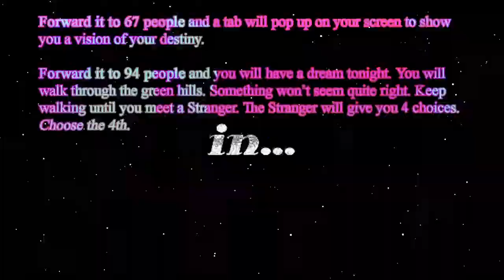Max Wickstrom - Telepathy Overture